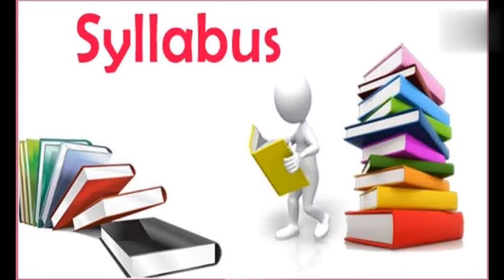Doctor Strange In The Multivers Of Madness Movie Review In Hindi | Doctor Strange 2 Movie Breakdown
Hey guys, here is our honest Review of movie Doctor Strange In The Multivers Of Madness